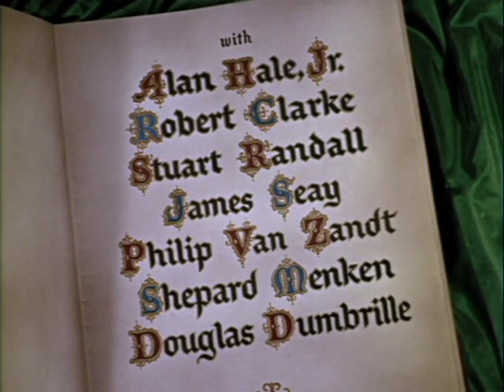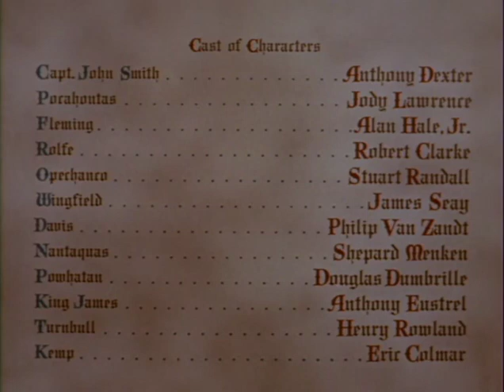I conquistatori della Virginia (1953)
Nel XVII secolo, il capitano John Smith va in Virginia a cercare l'oro per conto del re d'Inghilterra. L'oro non lo trova: in compenso fa innamorare di sé Pocahontas, la bella figlia del capo degli indiani Potomacks, che gli permette d'insediare la sua colonia. Dopo qualche scaramuccia con gli indigeni più ribelli, Smith colonizza uno dei territori più prosperi dei futuri Stati Uniti. Poi però Pocahontas sposerà il suo luogotenente.

Regia di: Lew Landers
Con: Anthony Dexter, Jody Lawrance, Alan Hale Jr., Obert Clarke, Stuart Randall, James Seay, Philip Van Zandt, Shepard Menken
Genere: Western